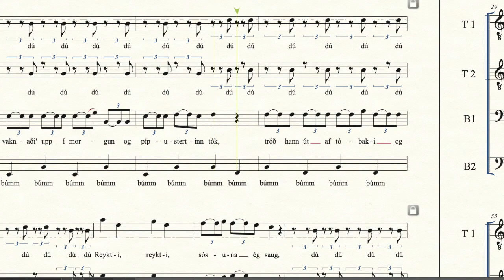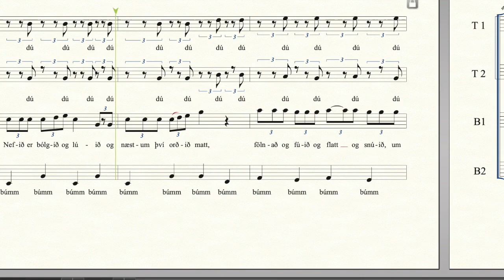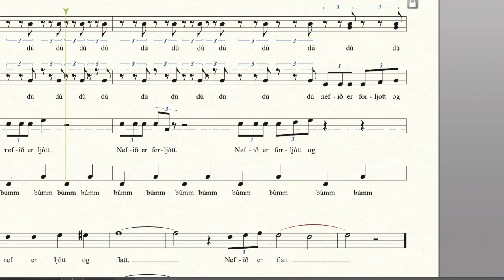Nefið - TTBB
Nefið